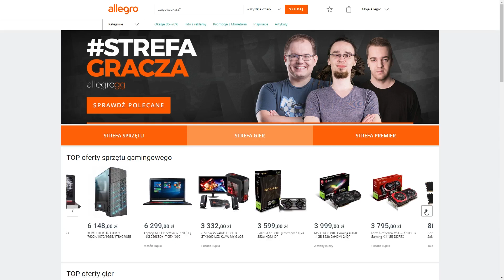NIEMIECKI CZOŁG NAJLEPSZY? - World of Tanks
W tej bitwie niemiecki czołg okazał się najlepszy!